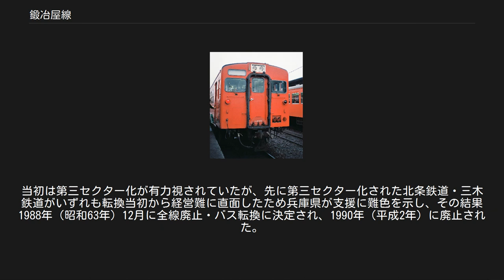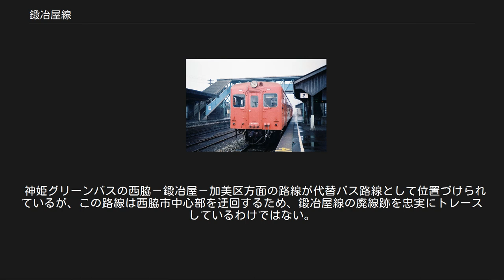鍛冶屋線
鍛冶屋線（かじやせん）は、兵庫県西脇市の野村駅（現在の西脇市駅）から兵庫県多可郡中町（現在の多可町中区）の鍛冶屋駅までを結んでいた西日本旅客鉄道（JR西日本）の鉄道路線（地方交通線）。
 西脇市の中心部を通っており、野村駅 - 西脇駅間に限れば比較的利用者が多く、加古川線から分岐していた4路線（鍛冶屋線・三木線・北条線・高砂線）の中では最も輸送密度が高かった。
そのため特定地方交通線第1次廃止対象線区からは除外された。
しかし第3次廃止対象線区の選定では除外基準が引き上げられたため、特定地方交通線として承認され、1990年（平成2年）4月1日に廃止となりバス路線へ転換された。
 なお、廃止後の線路跡地は自転車道として整備されたり既存の道の拡幅やバイパス道路の整備に使われたり、市原駅跡や鍛冶屋駅跡が鉄道記念資料館として整備されるなど、有効的な活用が図られている。
 加古川線の加古川駅 - 野村駅間と一体的に運行され、運転系統としては鍛冶屋線側が本線的な扱いであった。
ほぼ全列車が加古川駅 - 西脇駅間および加古川駅 - 鍛冶屋駅間に直通運転されていた。
また、西脇駅からも加古川線の野村駅 - 谷川駅間に直通する列車が設定されていた。
 廃止時点で、加古川駅 - 鍛冶屋駅間の列車がほぼ1-2時間ごとに運転され、その間に加古川駅 - 西脇駅間の列車が1 - 2本運転されていた。
全線の所要時間は約23分。
 記念館となった旧鍛冶屋駅舎 廃線跡の自転車道では街灯を整備 野村駅（現：西脇市駅）に停車中の鍛冶屋線キハ20（1986年12月） 西脇駅2番線に停車中のキハ37（1986年12月） 明治20年代後半から、繰り返しこの地域では鉄道建設の構想があったが、実現していなかった。
1910年（明治43年）11月になり、加東郡河合村（現在の小野市）の斯波与七郎が中心となって出願した軽便鉄道の計画が認可を受けて、1911年（明治44年）5月播州鉄道株式会社が設立された。
 播州鉄道は順次現在の加古川線にあたる路線の建設を進め、1913年（大正2年）に西脇駅まで開業した。
その後の建設工事は遅れていたが、当時の播州鉄道の大株主で、地域の大地主でもあった藤井滋吉が私財を投げ打って建設工事を進めさせた。
このため、西脇駅 - 市原駅間の約3.2kmだけがその先の区間より2年先に開業している。
これを目にしたほかの地区の住民も慌てて土地の提供や資金の拠出に乗り出し、残りの鍛冶屋までの線路も1923年（大正12年）5月6日に開業を迎えることになった。
 この先路線は多可郡加美町（現在の多可町加美区）まで延伸される計画であったが、第一次大戦後の不況で経営が悪化し、延伸計画は断念された。
播州鉄道の路線は播丹鉄道に承継され、福知山線に接続する野村駅 - 谷川駅間も同社の手によって開業された。
この区間の開業により、鍛冶屋線の区間は加古川線の支線となった。
 鍛冶屋では金比羅大祭という祭りが毎年開催されており、この祭りの時期に合わせて臨時列車が増発され、最盛期の1938年（昭和13年）には30分おきに列車が運行されていた記録があるという。
貨物輸送も、それまで馬車で運ばれていた原糸が鉄道輸送に切り替えられ、鍛冶屋の地場産業である播州織を支えていた。
また加美町から出荷される杉、檜も昭和10年代には年間4万トンほどが鍛冶屋駅から発送されていた。
酒造り用の米である山田錦の発送も行われ、中村町駅や鍛冶屋駅にはそのための引き込み線も用意されていた。
 第二次大戦中に戦時買収され、野村駅 - 鍛冶屋駅間が国鉄鍛冶屋線となった。
 昭和40年代頃からモータリゼーションの進展と、地場産業の変化に伴い旅客・貨物輸送量共に落ち込み始めた。
昭和52年度 - 54年度の輸送密度は2039人/日だったのが56年度1600人/日、59年度1400人/日と落ち込み、営業係数は1026となっていた。
 沿線では、存続運動の拠点としてミニ独立国「カナソ・ハイニノ国」の建設が1984年（昭和59年）11月に宣言された。
国名は鍛冶屋側から駅名の頭文字を順に並べたものである。
様々な利用促進イベントを実施して注目を集めたが、廃線を止めることはできなかった。
 1986年（昭和61年）に特定地方交通線第3次廃止対象線区として申請され翌年承認。
1987年（昭和62年）4月にJR西日本に承継された。
同年6月、専門委員会...